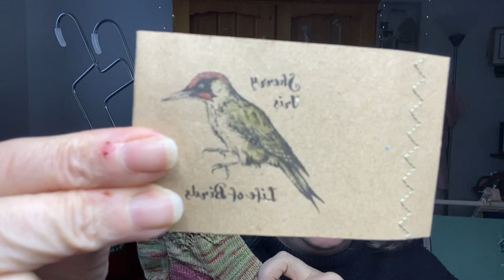Knitting on the Farm.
My little space to share all things knitting and my life a Farmer's wife.
Thank you for stopping by and chatting.
Ravelry - KnittingontheFarm
Ravelry Group - KnittingontheFarm Podcast Group